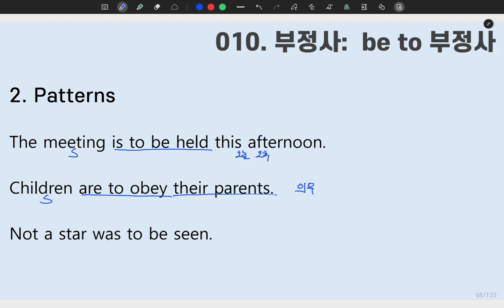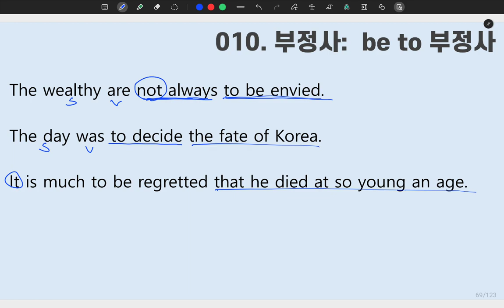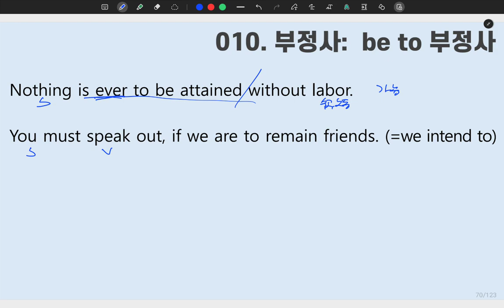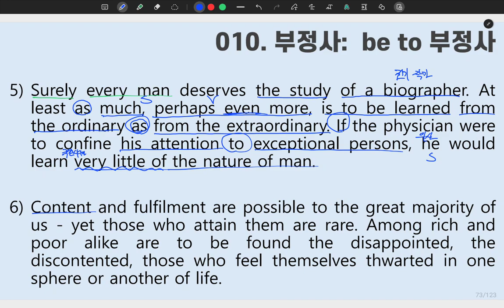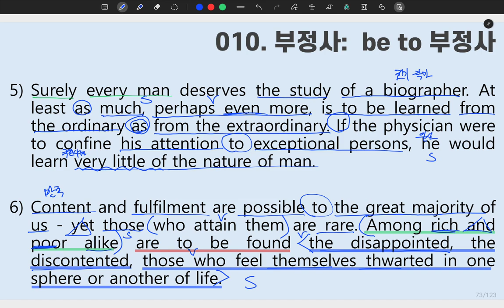[ SUNGMOON PUBLISHING ] - 「VIDEO LESSONS」: 성문 영문독해 010